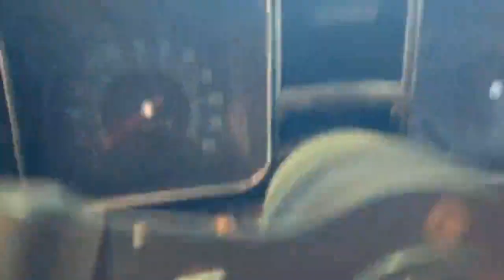68 Chevelle Part 1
Saving a 1969 Chevelle 300 Deluxe. Squeezing in several months in under 3 minutes. Stay for the show and you know, clicky stuff.

All music in this video written and performed by myself, Jeff Caler, and my nephew Paul Keller.

Effects courtesy of my brother, Leroy Givens